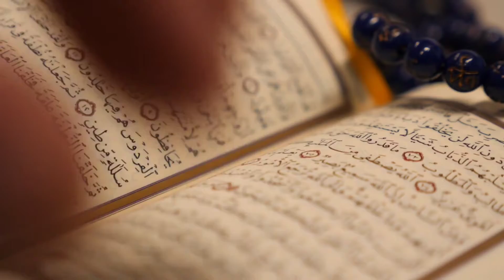Molana Tariq Jameel Latest Bayan about | Islamic